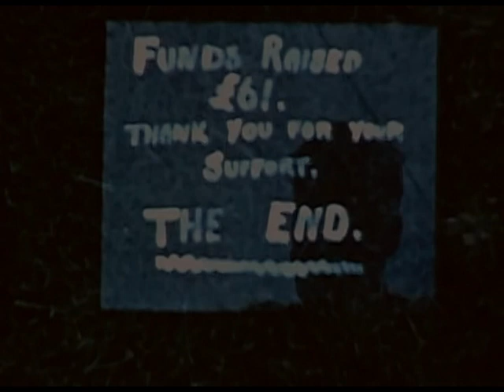OLD PARK GARDEN FETE 1961